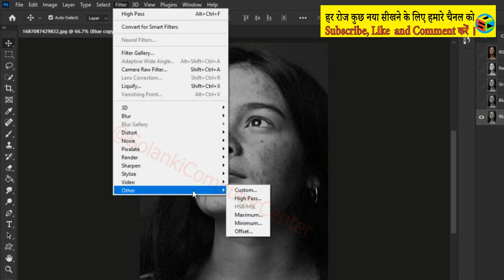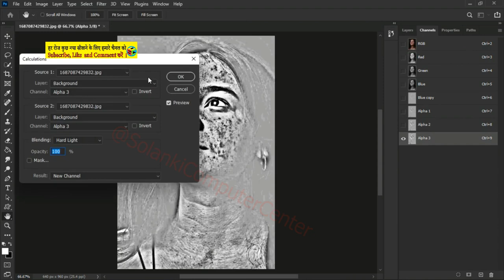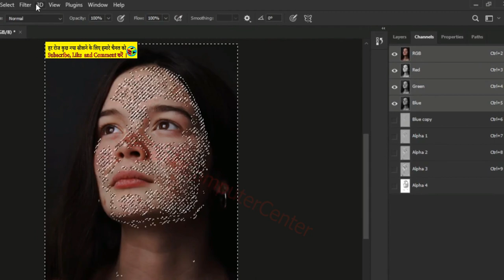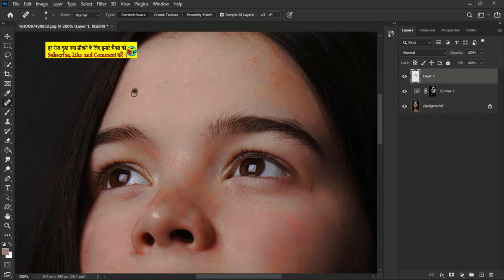Photoshop Graphic Design…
इस वीडियो में आप जानेंगे कि फोटोशॉप से डिजाइन कैसे बनाते हैं।